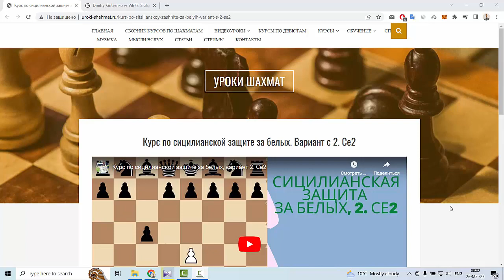Ловушки в дебюте. Сицилианская защита, 2. Се2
- курс по сицилианской защите за белых, вариант 2. Се2